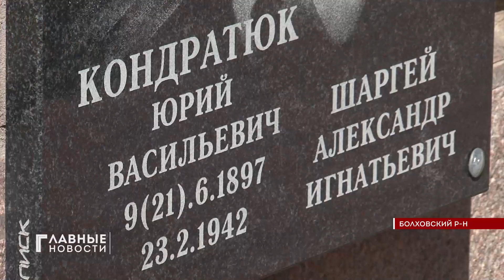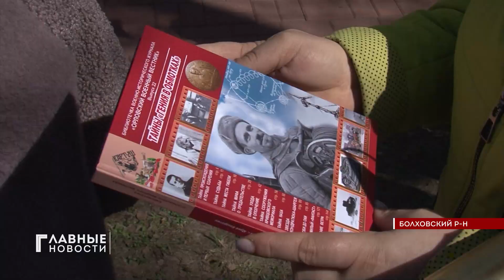Орловщина отметила День космонавтики.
"Главные новости", чтобы рассказать об этом, отправились на самое "космическое место" нашего региона. Так называют Кривцовский мемориал, что в Болховском районе. Там, среди тысяч и тысяч погибших (в том числе, и поныне остающихся на полях боёв) лежит и Юрий Кондратюк. Один из основоположников космонавтики! Ему - цветы, всем собравшимся - приветственное слово от космонавта Крикалёва. А еще были кубки и грамоты. За что и кого награждали, расскажет Сергей Быковский.